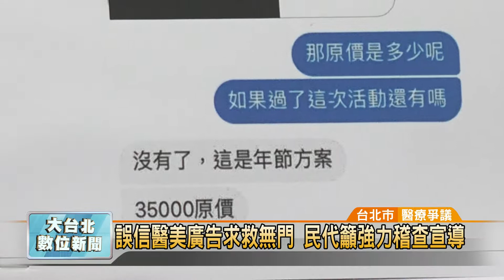20190110 誤信醫美廣告求救無門 民代籲強力稽查宣導 (凱擘大台北數位新聞)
誤信醫美廣告求救無門 民代籲強力稽查宣導

市面上許多醫美中心，以網路廣告為宣傳，提供優惠價格給消費者，讓消費者大量下單，卻引發醫療糾紛。從7個月前的亞洲醫美中心無預警倒閉，到近期網紅貴婦奈奈跟夫婿捲款潛逃案件，突顯主管單位在法令上的缺失，台北市議員王鴻薇召開記者會，希望消費者別當冤大頭。

知名網紅貴婦奈奈跟夫婿黃博健，涉嫌捲款10億元潛逃，突顯了醫美診所推出預繳課程，可能引發醫療糾紛。由於這類案件層出不窮，台北市議員王鴻薇召開記者會，提出先前亞洲醫美中心也是這樣無預警倒閉，但主管機關似乎無力制止。

年關將近，王鴻薇舉出許多市面上「買一送一」、「優惠預付」為口號的醫美廣告，其實都違反醫療法，市府應該強力稽查宣導，讓民眾醫美有保障。

根據台北市衛生局統計，每10件醫療爭議案就有1.3件與美容醫學相關，但因為衛福部的法規，讓許多向醫療院所購買優惠券的民眾，無法獲得保障，民代希望法務局、衛生局都能函請中央更改法令，才能保障民眾權益。

曹登華 採訪報導 (台北市/醫療爭議)